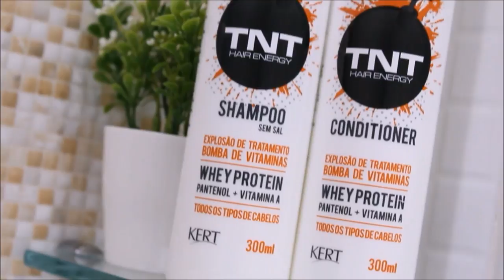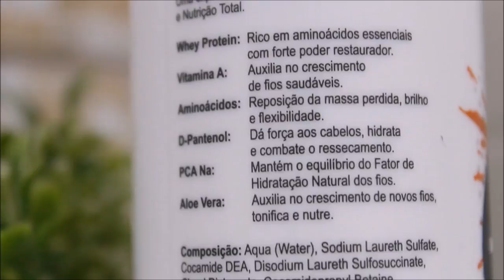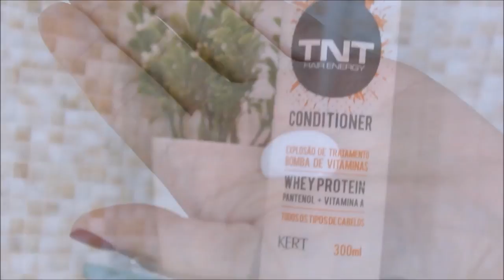♡ COMO FAZER O CABELO CRESCER RÁPIDO E SAUDÁVEL - Resenha TNT Hair Kert ♡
Nesse vídeo compartilhei com vocês uma linha de tratamento para auxiliar no crescimento saudável dos cabelos.

*Não é publi.

Beijos.